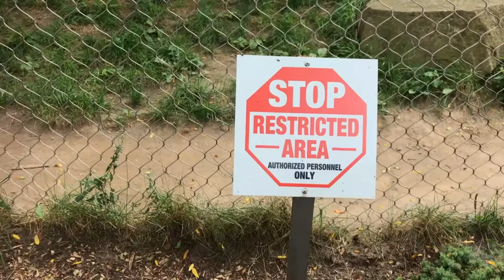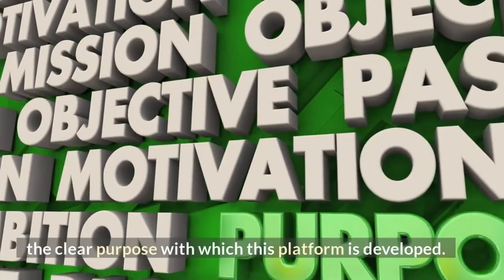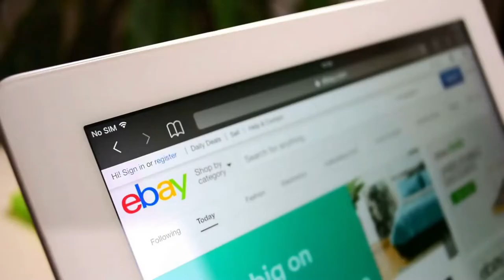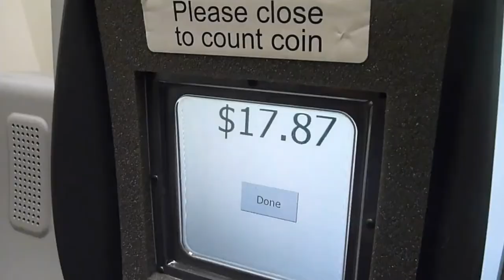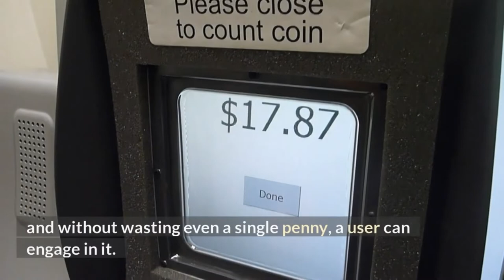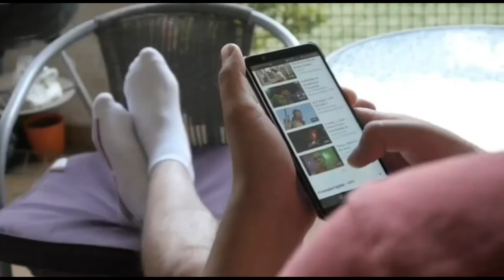About Business ❤️Lovingfeel.com | lovingfeel.com reviews | Online dating sites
About Business ❤️Lovingfeel.com | lovingfeel.com reviews | lovingfeel reviews | Online dating sites LovingFeel  💕

Follow our video clips about Lovingfeel.com and also other similar subjects on

review Dating.com,
honest opinion Dating.com,

LovingFeel.com Reviews,
LovingFeel   ,
LovingFeel.com,
online dating ,
dating reviews,